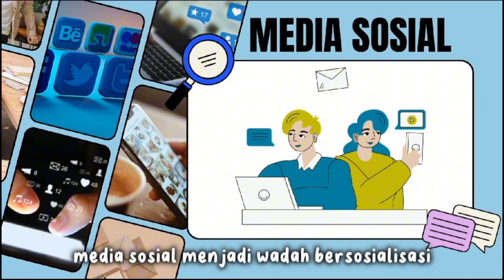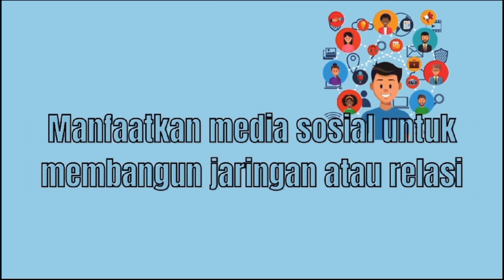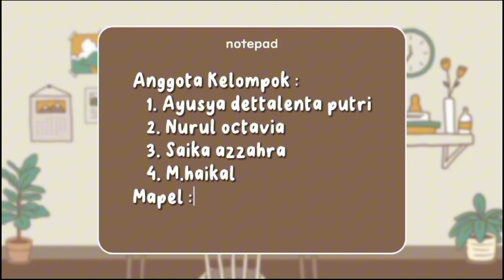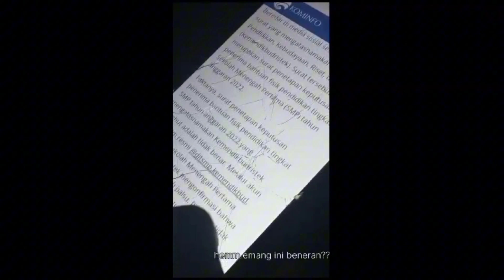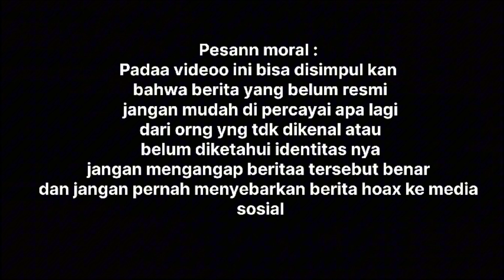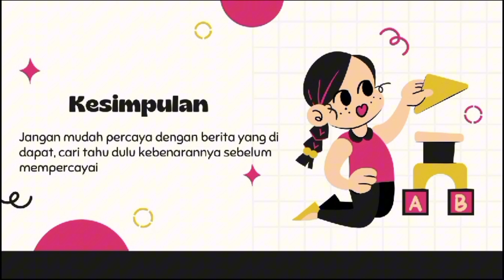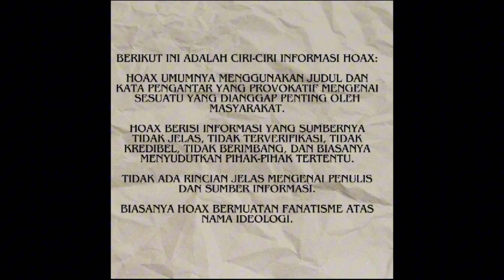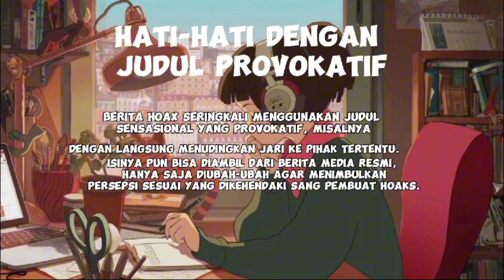TIDAK MENYEBARKAN BERITA BOHONG || TUGAS PENDIDIKAN PANCASILA || SMPN 15 BANDAR LAMPUNG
Berikut adalah tugas kelas 8 pada mata pelajaran Pendidikan Pancasila di SMPN 15 Bandar Lampung.